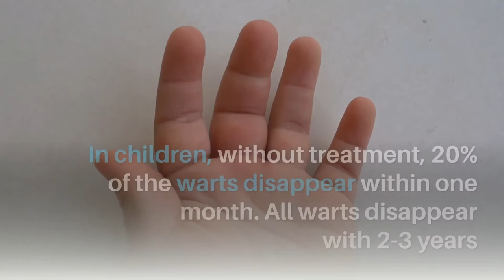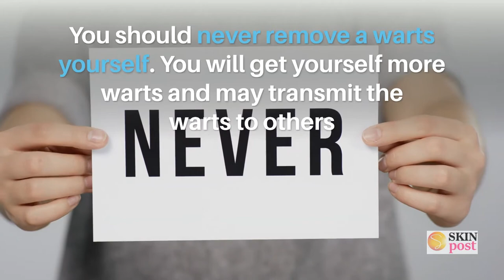Is It a Mole, a Wart, or a Skin Tag?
Is the mark on your skin a Mole, a Wart, or a Skin Tag? Often many people are confused about this. Also, making sure a mole is not cancer is vital.

In this video, we will teach you not only how to tell the difference between these three skin marks, but also how to know if a mole is cancerous. Stay safe!

00:13 - Intro
00:15 - About skin tags
00:36 - Is it a wart?
01:03 - Can warts spread to other people?
01:08 - Never remove a wart yourself. Ask a doctor to do this for you.
01:21 - Is it a mole?
01:35 - Signs that a mole is cancerous

▬ About Skin Post ▬▬▬▬▬▬▬▬▬▬▬▬

Skin Post offers you guidance and teaches important skincare habits like how to cleanse your skin, the best skin care regimen for your age, how to clear your acne, and how to fade those dark spots on your face. Skin Post's goal is to guide women to achieve their healthiest, most radiant, and beautiful skin!

Why Skin Post? It is a top-rated, most authoritative, most in-depth information source on maskne with more updated content.

▬ Social Media ▬▬▬▬▬▬▬▬▬▬▬▬▬▬▬